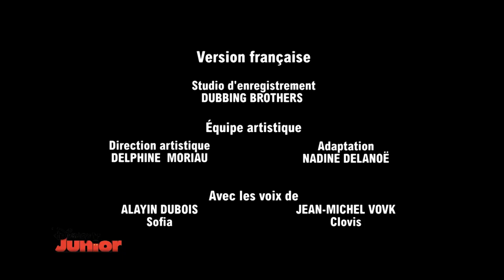Princesse Sofia | Chère Sofia : Sofia et ses amis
Découvrez l'épisode en entier de Princesse Sofia - Chère Sofia : Sofia et ses amis.

Sofia répond à la lettre d'Isabelle qui lui demande si elle a une meilleure amie.